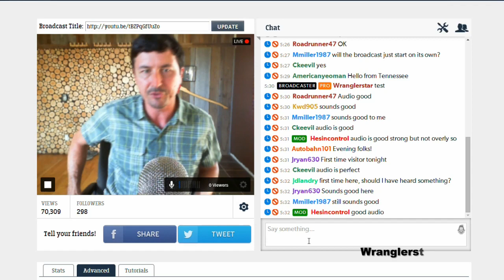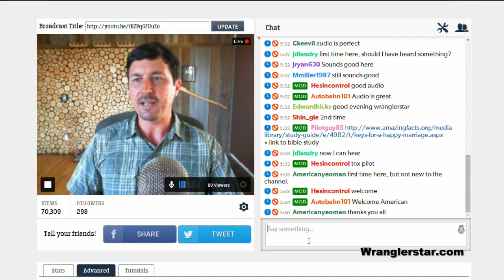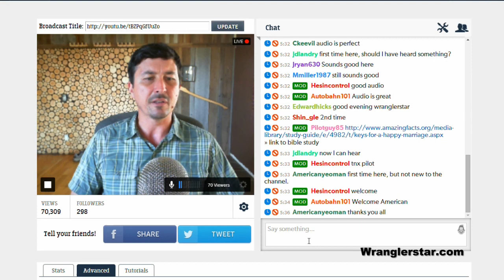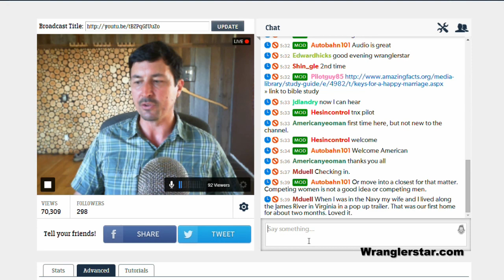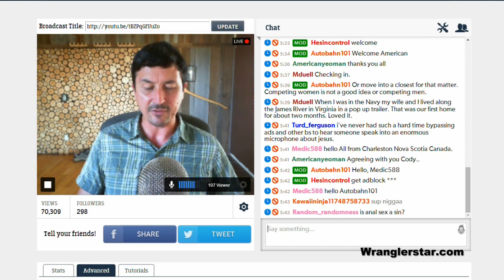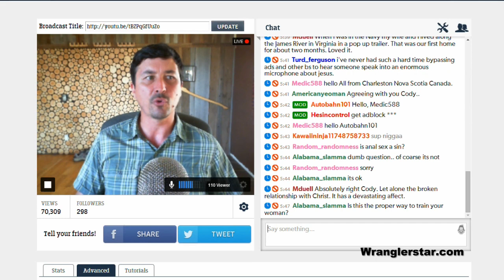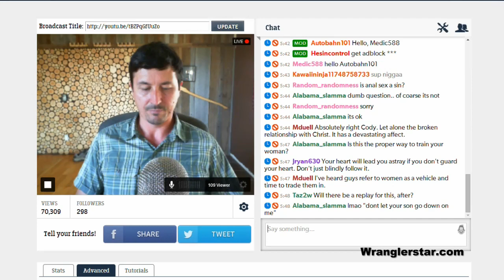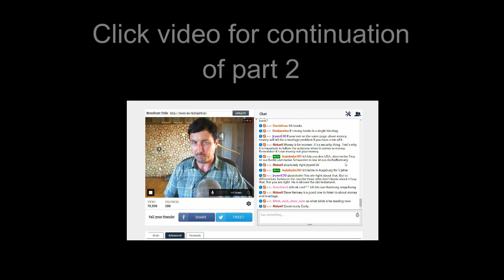Keys For A Happy Marriage | Wranglerstar